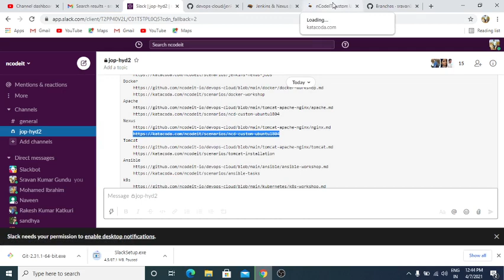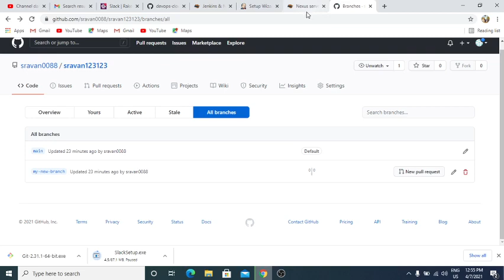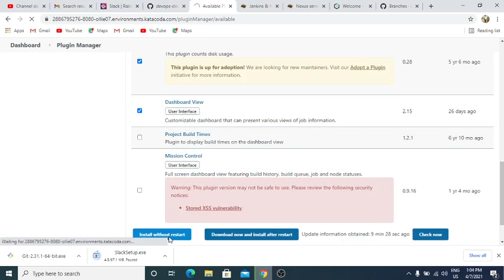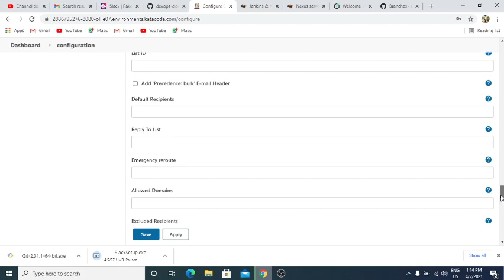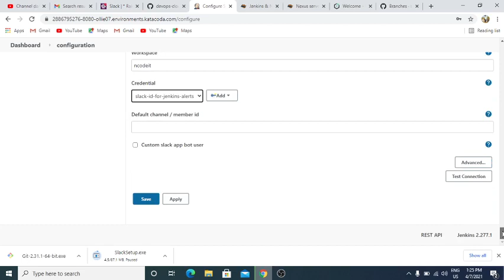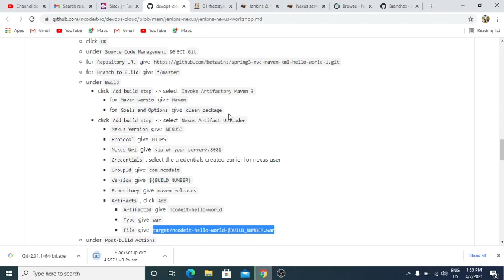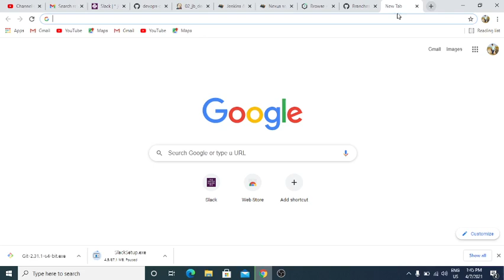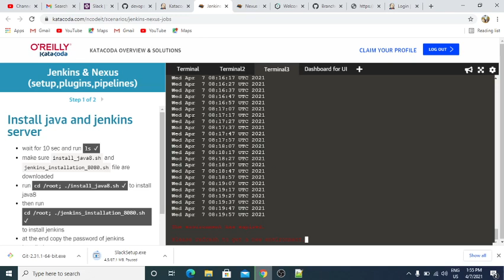NCD0421H004 - 2021/04/07 Jenkins-workshop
Jenkins-workshop